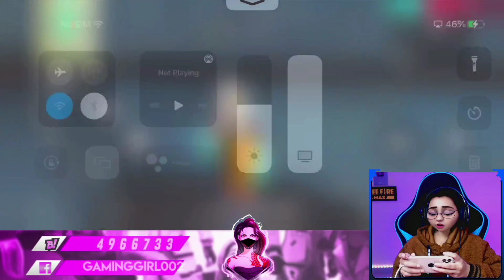Why I use Instagram ? 🤔 Free Fire Funny Moments 😂 | Gaming Girl || Garena Free Fire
Why I use Instagram ?